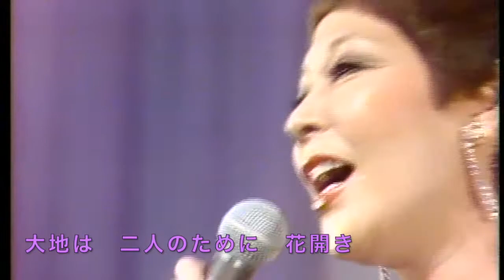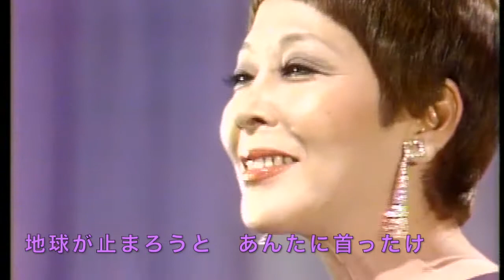MON MANEGE A MOI 私は首ったけ〜越路吹雪